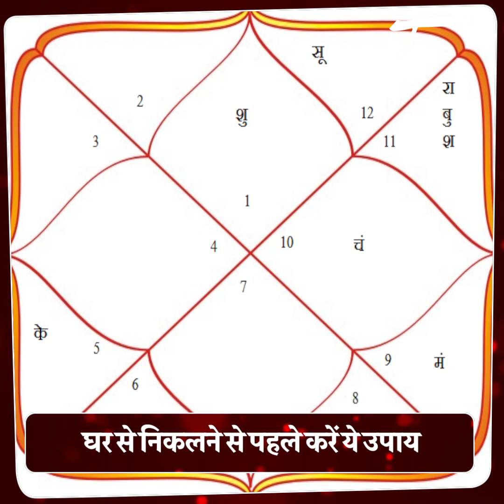कपड़ों के रंग भर सकते हैं आपकी बेरंग जिंदगी में रंग | DAY WISE LUCKY COLOUR